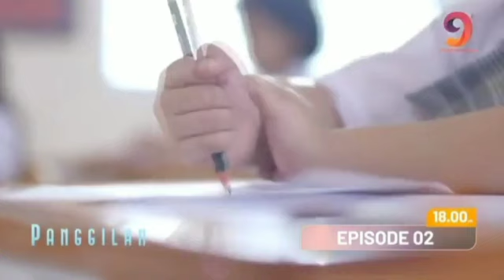PANGGILAN HARI INI 3 APRIL 2022||PANGGILAN INDOSIAR EPISODE 2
PANGGILAN INDOSIAR 3 APRIL 2022,EPISODE 2 FULL
panggilan episode 1
panggilan episode 2
trailer panggilan hari ini
panggilan
panggilan
panggilan indosiar hari ini
trailer panggilan indosiar
cuplikan panggilan indosiar
sinoipsis panggilan indosiar
episode 1 panggilan indosiar
panggilan pengganti sinetron apa
panggilan  tayang jam berapa
panggilan jam berapa
panggilan malam ini
panggilan wikipedia
panggilan indosiar kapan tayang
panggilan di indosiar
panggilan indosiar sinopsis
panggilan sinetron
panggilan indosiar pemain
pemain panggilan indosiar
cast panggilan indosiar
nama pemain panggilan indosiar
asmara 2 dunia cast
pemain asmara 2 dunia
cast asmara 2 dunia
asmara 2 dunia biodata
biodata pemain asmara 2 dunia indosiar
jam tayang asmara 2 dunia
asmara 2 dunia episode 1
asmara 2 dunia episode 2
asmara 2 dunia episode 3
asmara 2 dunia episode perdana tayang
asmara 2 dunia besok
asmara 2 dunia sore ini
live streaming asmara 2 dunia indosiar
asmara 2 dunia indosiar full episode
full movie asmara 2 dunia hari ini
cerita menarik asmara 2 dunia
asmara 2 dunia rating
asmara 2 dunia kapan tamat
sinopsis asmara 2 dunia hari ini
spoiler asmara 2 dunia hari ini
asmara 2 dunia full episode
asmara 2 dunia wikipedia
asmara 2 dunia indosiar pemain
asmara 2 dunia indosiar kapan tayang
asmara 2 dunia pemeran
asmara 2 dunia sinopsis
asmara 2 dunia indosiar wikipedia
asmara 2 dunia jam berapa
asmara dua diana aura kasih
asmara dua diana download
asmara 2 diana movie download
asmara 2 diana full movie
asmara dua dunia full movie
asmara dua diana full movie lk21
asmara dua diana film
asmara 2 dunia indosiar sinopsis
asmara 2 dunia indosiar
asmara 2 dunia kapan tayang
asmara dua dunia kisah tanah jawa
asmara dua dunia
asmara 2 dunia mulai jam berapa
asmara dua diana nonton
asmara 2 dunia pemain
asmara 2 dunia sinetron
setia band asmara 2
asmara 2 dunia tayang jam berapa